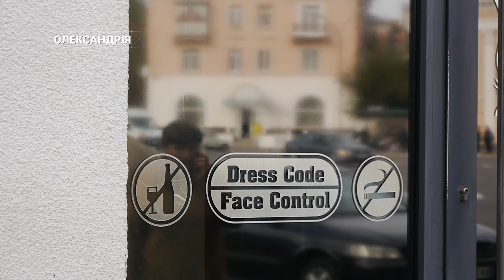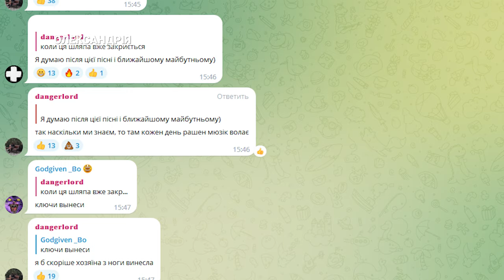“Калінка-малінка”. В одному з кафе Олександрії лунала руснява музика | CBN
Суспільний резонанс викликало відео з олександрійського кафе “Зірка сходу”. На відео чутно, що у закладі грає пісня російською музикою. Пояснення представників кафе та коментар поліції щодо використання забороненого контенту у громадських містах чула наша знімальна група.